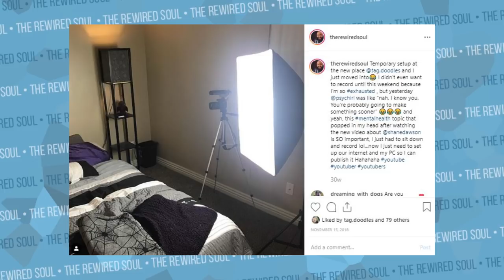Emilia Fart Might be Wrong About Her AirBNB Nightmare Experience | The Rewired Soul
Emilia Fart just went on a rant about her AirBNB nightmare experience with the host and his review. Emilia Fart is known for her neck scarf fashion, her makeup and eating pizza. She's awesome and recently became friends with Trisha Paytas and Shane Dawson as well. In this video we take a different look at her AirBNB experience.

Pre-order Rewire Your Anxiety